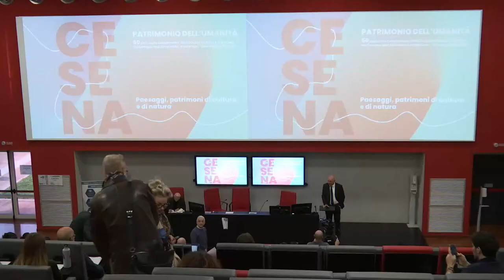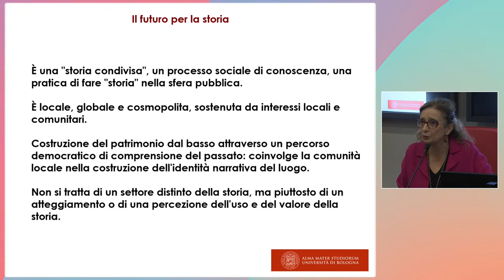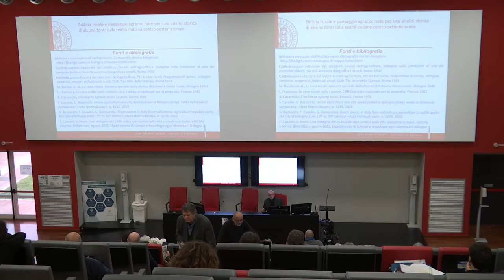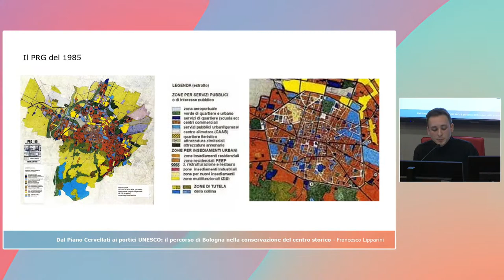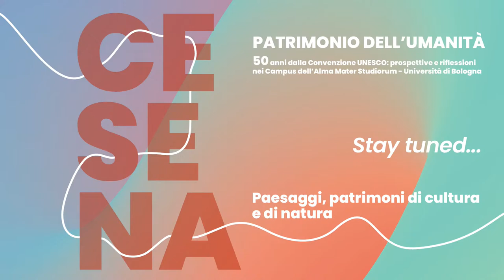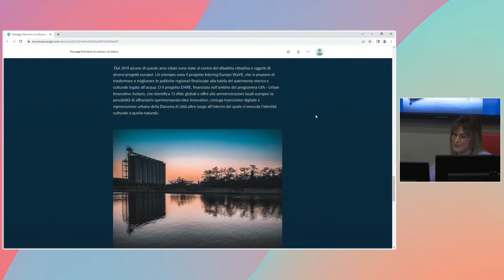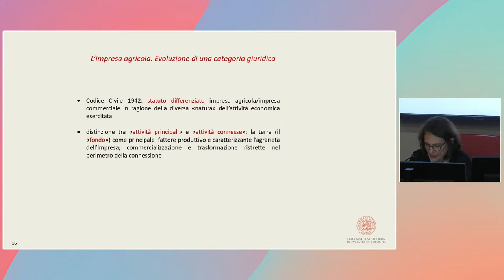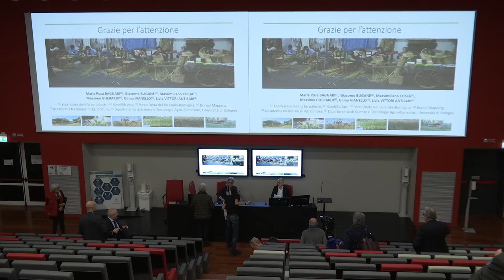#5-UNESCO Paesaggi, patrimoni di cultura e di natura - Live 25/11/22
Paesaggi, patrimoni di cultura e di natura

00:23:25 Inizio
03:01:35 Secona parte, mattina
05:26:23 Prima sessione, pomeriggio

Il binomio cultura/natura è un asset fondante del nostro paese, un rapporto che può essere letto sia in termini dicotomici, come due facce di una medaglia che donano valore ai territori sia con singolarità eccezionali che con segni e strutture diffusi. Tutti fattori che trovano la loro sintesi nel concetto stesso di paesaggio, così come codificato dalla Convenzione europea del paesaggio.
Cultura/natura è anche un binomio centrale nell’azione dell’UNESCO, che ha fra le sue missioni "l’identificazione, la protezione, la tutela e la trasmissione alle generazioni future del patrimonio culturale e naturale di tutto il mondo". La Convenzione sulla protezione del patrimonio mondiale prevede che si possano iscrivere alla World Heritage List beni considerati come patrimonio culturale, patrimonio naturale o paesaggio culturale (1992).
Questo approccio ha condotto nel 2017 al riconoscimento e all’iscrizione dell’antica faggeta di Sasso Fratino nel Parco nazionale delle foreste casentinesi, prima riserva integrale istituita in Italia nel 1959, che insieme alla Biblioteca Malatestiana di Cesena, rende evidente l’azione dell’UNESCO nel nostro territorio e ne rappresenta un’eccellenza.
Il patrimonio naturale e culturale è una risorsa importante per tutte le comunità, che va interpretato con una rinnovata sensibilità verso una sostenibilità che abbracci le dimensioni sociale, ambientale ed economica, e gestito secondo una responsabilità condivisa.
Conoscenza, cura, conservazione, valorizzazione, sono azioni fondamentali per custodire e tramandare alle generazioni future lo straordinario patrimonio del paese. Un patrimonio fatto di monumenti, borghi, agglomerati, siti intesi come “opere dell’uomo o opere coniugate dell’uomo e della natura”. Ma anche di parchi, monumenti e siti naturali, scrigni di biodiversità, endemismi e saperi da diffondere e tutelare. Tutela e valorizzazione della biodiversità culturale e naturale che sono al contempo portatrici di valori estetici, etici, ambientali, fonti di equilibrio e benessere, per i singoli e le comunità, ed elementi cruciali nel contrasto ai cambiamenti climatici.
La giornata di studio vuole rappresentare un momento di ascolto e confronto aperto a contributi, studi, ricerche e riflessioni con focus sul rapporto tra paesaggio e valori identitari, patrimoni culturali e naturali.